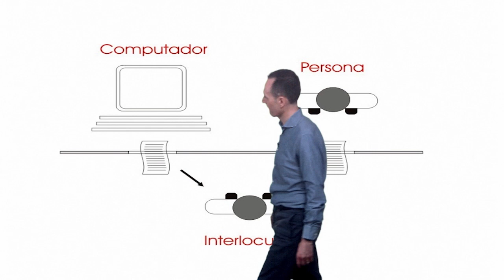NOOC - IA en el día a día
Vídeo presentación del NOOC "IA en el día a día"